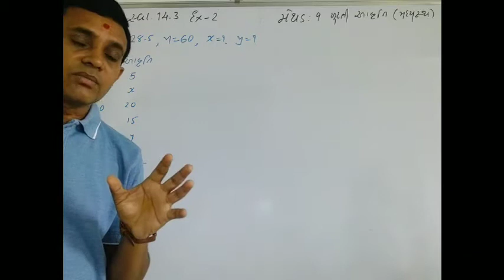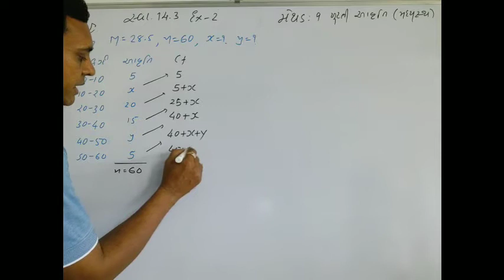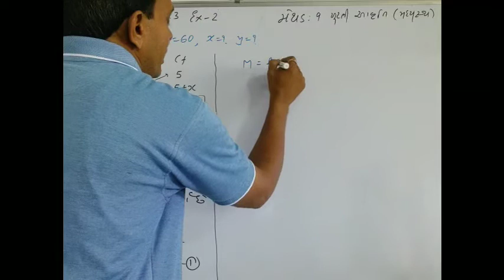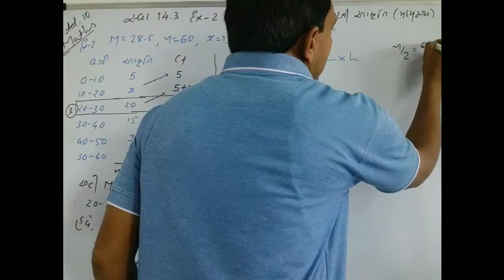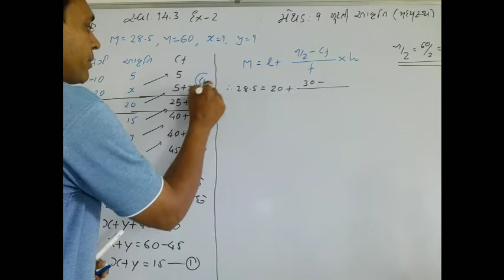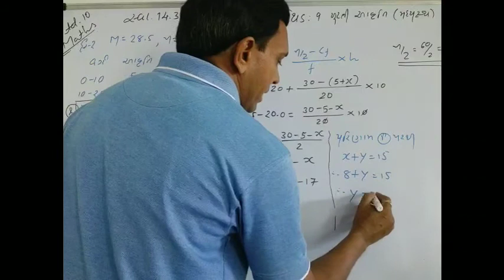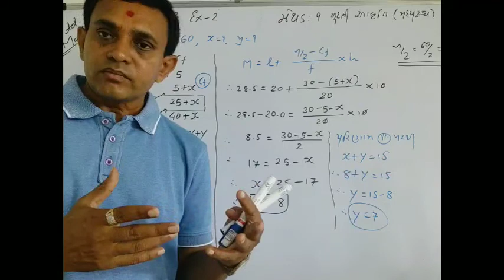Std.10 Maths 14.3 Ex-2 by RankSir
મેથડ:9 ખૂટતી આવૃત્તિ (મધ્યસ્થ) NCRT maths arithmetic problem solution competitive exam maths fast solutions easy mathematics